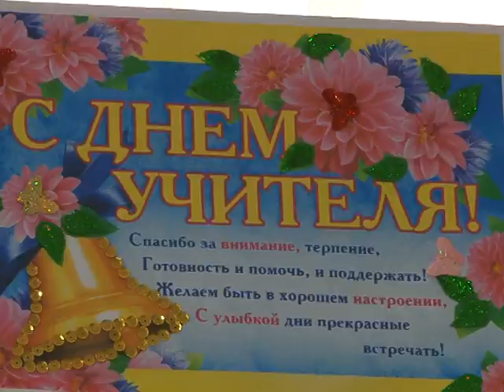До Дня учителя. СШ №110 та №116